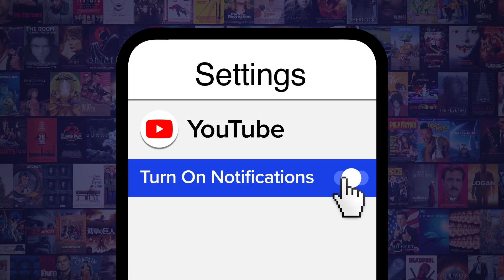The Real Story Behind Growing Up in Hollywood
It may be a hard knock life, but what's it really like when youth and opportunity meet in the movie industry? Today we're going to be talking about The Real Story Behind Growing Up in Hollywood. What do YOU think about growing up in Hollywood?